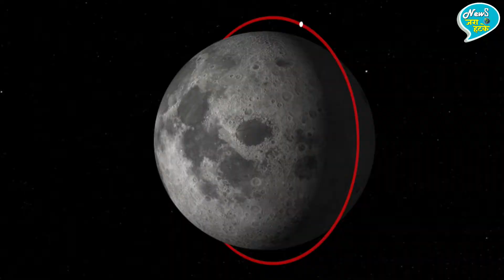चंद्रयान-2 ने बेशक एक बड़ी बाधा पार की है, लेकिन असली चुनौती बाकी है | Chandrayaan-2 Updates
Chandrayaan-2 Lunar Orbit Entry And Moon Landhing Of Vikram Explained As 15 Minutes Moment Of Terror By ISRO | Chandrayaan-2 Latest News

EDITOR ►